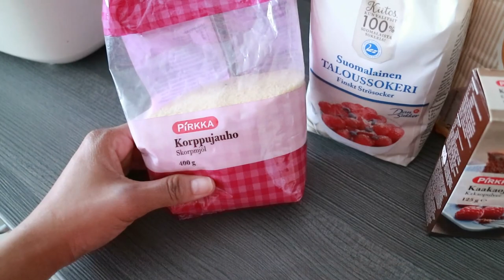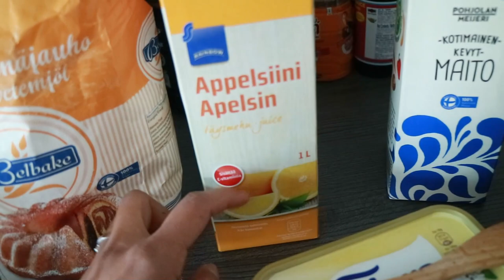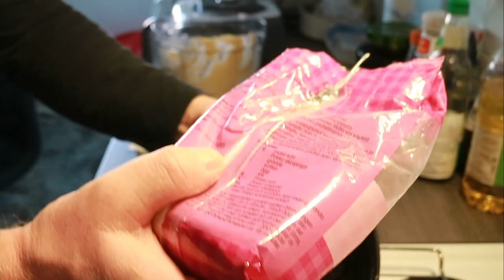เค้กเสือทำง่ายๆสไตล์ฟินแลนด์ Kuivakakku โฮมเมด |สามีสอนทำเค้กฟินแลนด์31.3.63